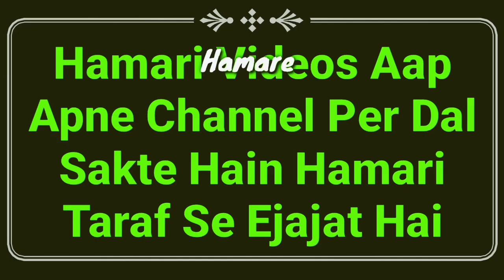Qayamat Ki Badi Nishani Suraj Ka Maghrib (Ulta) Se Nikalna | Qayamat Kab Aayegi | Qayamat Ki Alamat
Qayamat ki badi nishani ye hai ke suraj ulte taraf se yani pachim(maghrib) ki taraf se niklega? is par quran hadees se full details bayan hai or qayamat kab aayegi? qayamat ki alamat kya hai 2021 by Mufti Abdur Rahman Banahara MARB Deeni Malumaat YouTube Channel

2⃣ WhatsApp Par Ham Se Judne Ke Liye Aap Apne WhatsApp Number Se Hamare WhatsApp Number Ko Apna Naam Aur Mukammal Adress Ke Saath Add Likh Kar SMS Send Karen,

3⃣ Koi Sawal Yani Masla Masaail Puchna Ho To Aap Comment Ke Zarya Puch Sakte Hain Ya Mufti Sahab Ke Number Par Call Kar Ke Puch Sakte Hain,

4⃣ Channel Ke Bare Mein Kuch Batana Ho Ya Aap Apni Video Dalna Chahte Hain To Rabta Kar Sakte Hain,
🌎MARB🌎
Channel By :- Mufti Abdur Rahman Banahara
Full Adress:-